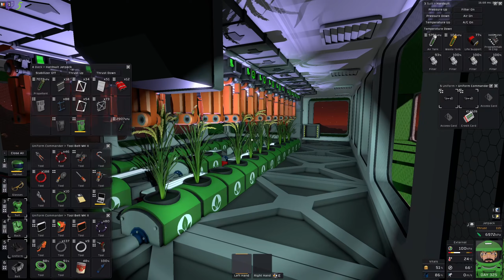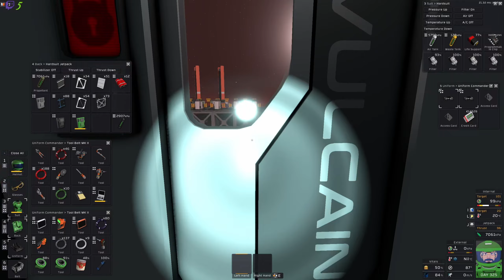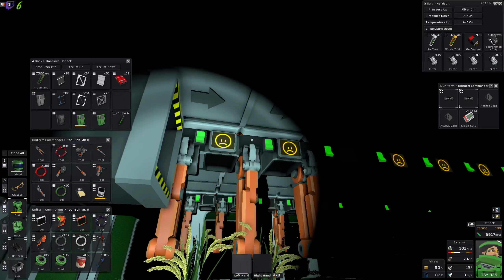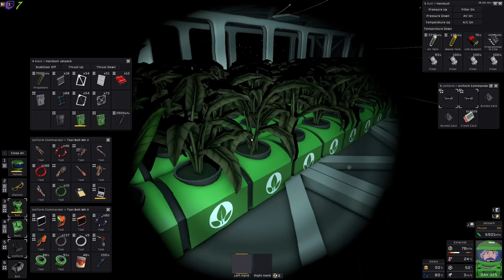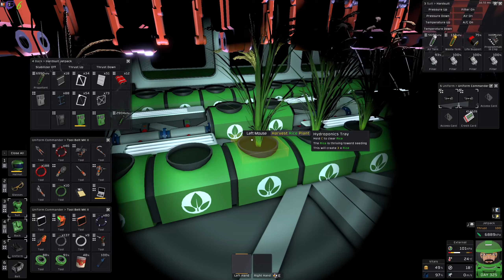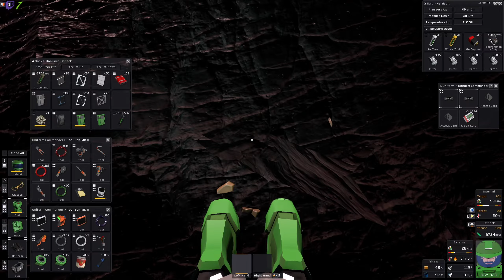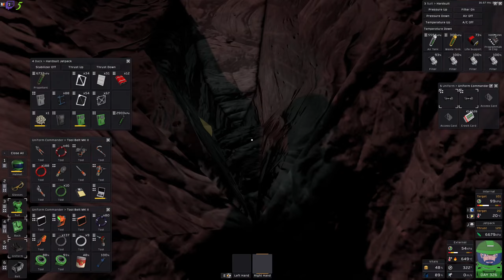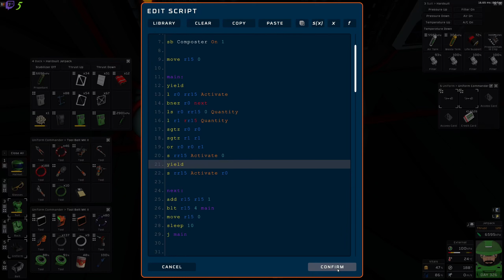Récolte de graines | Let's Play Stationeers [FR] S05E219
stationeers gameplayfr letsplayfr Récolte de graines | Let's Play Stationeers [FR] S05E219, une partie de jeux tranquille en live stream.